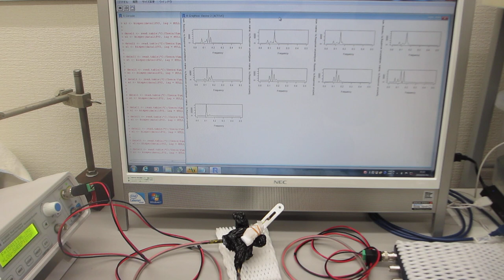共振現象と非線形現象を制御可能にする超音波発振制御プローブ